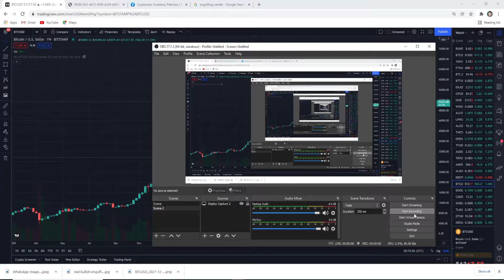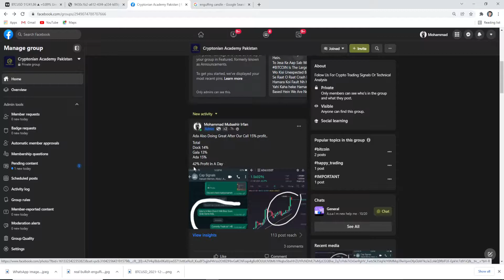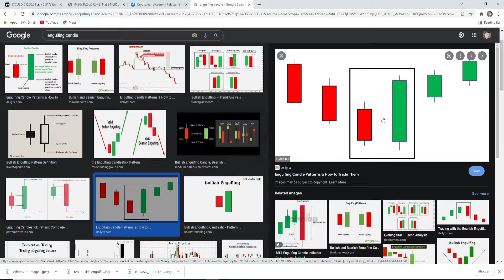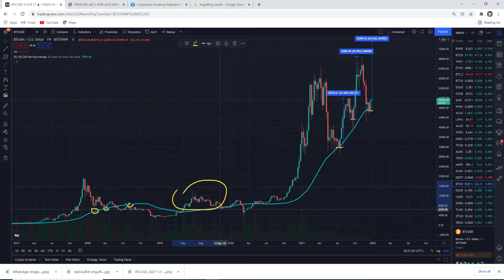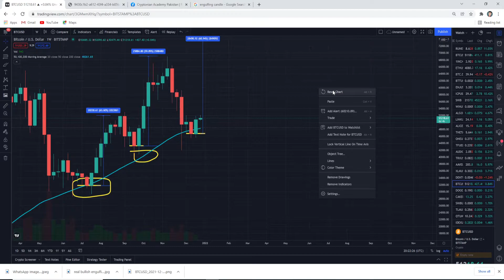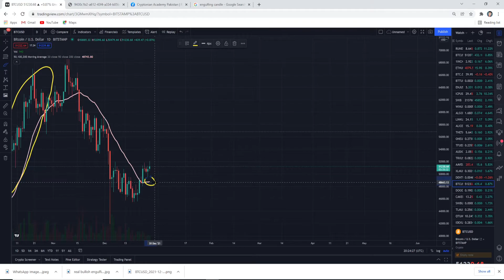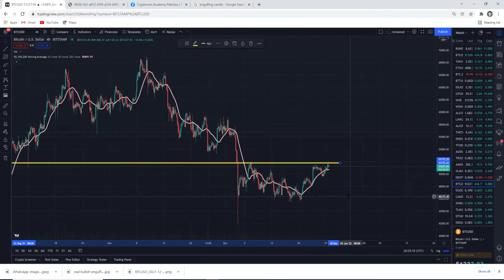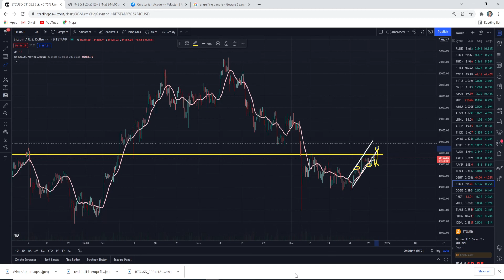Bitcoin Analysis Today | BTC Green Signal | Bitcoin Bull Run| Bitcoin News Today | Alt Season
Bitcoin - The Big Bull - Green Signal - Confirmed

[LIVE] Bitcoin Update in Hindi | 2022 Going to be BIG | Buy Shiba Inu Token Now?

Live Crypto Market Analysis Bitcoin (BTC)

Daily Crypto Market Analysis FREE SIGNALS - BTC market latest update

🔴 Bitcoin Emergency Update | Alts for Big Breakout: Mega Altseason | Crypto News Today India